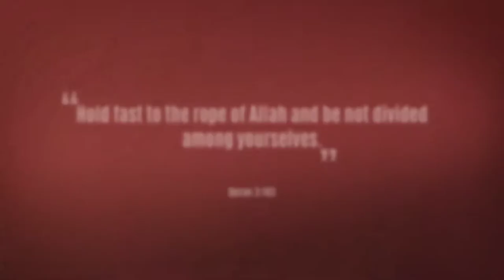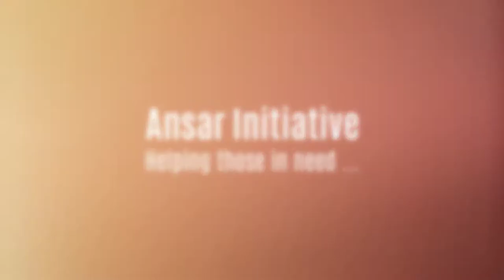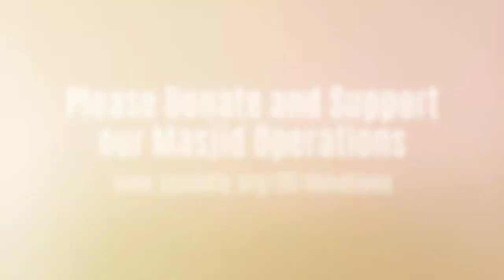A Look Back 2018 2019 1080p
A look back at the activities, events, and services from Masjid As-Siddiq from Ramadan 2018 to Ramadan 2019.